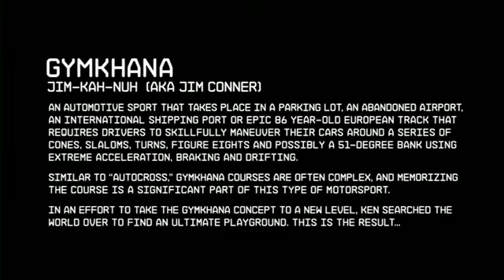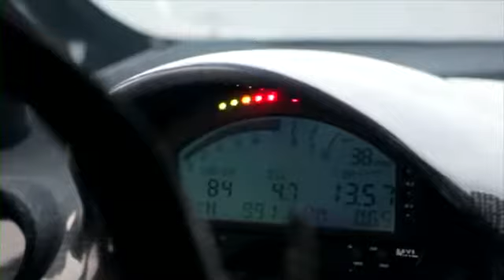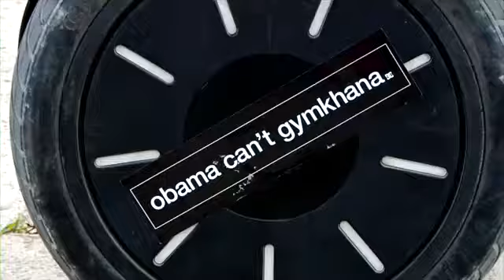Ken Block's Gymkhana THREE, Part 2; Ultimate Playground; l'Autodrome, France YouTube